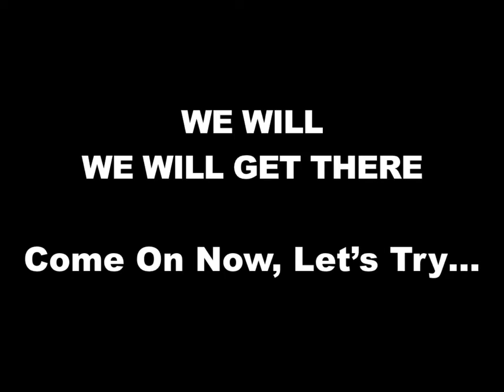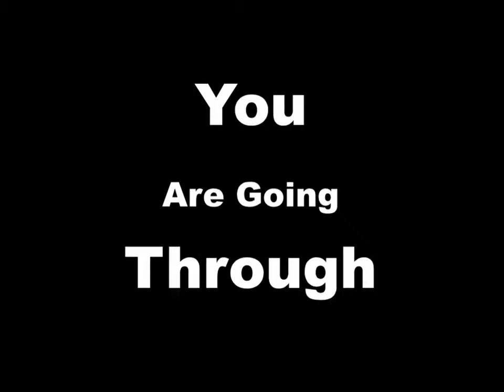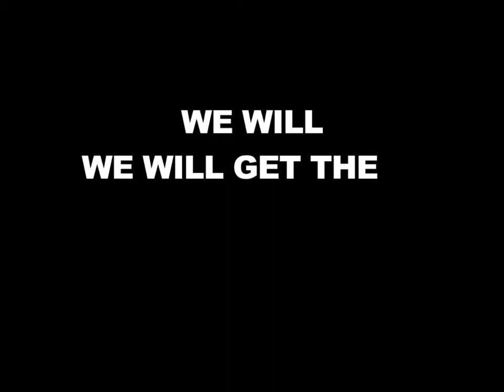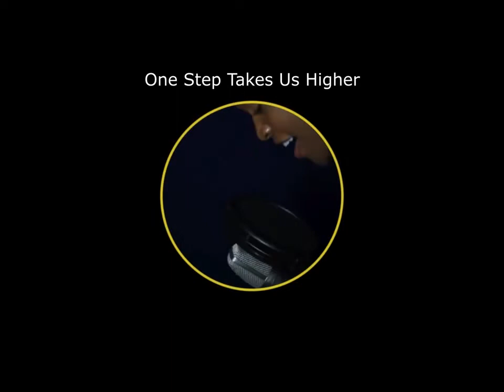We Will Get There - Caryl Trini Jacobs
Written by Oliver Chapman
Performed by Caryl Trini Jacobs